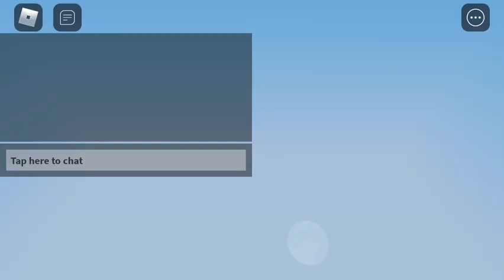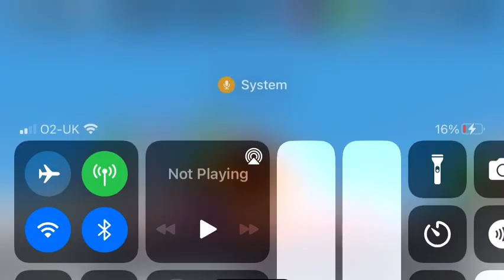BedWars With Arsenal And Aid :)